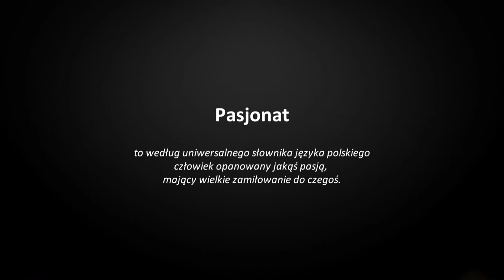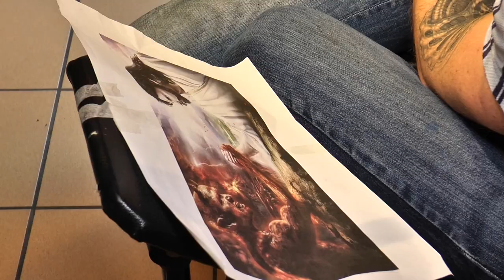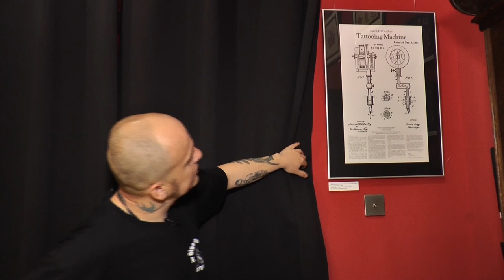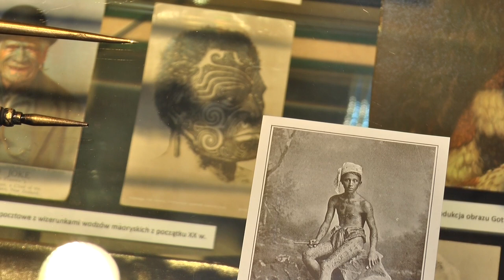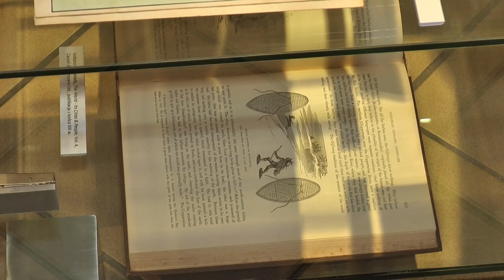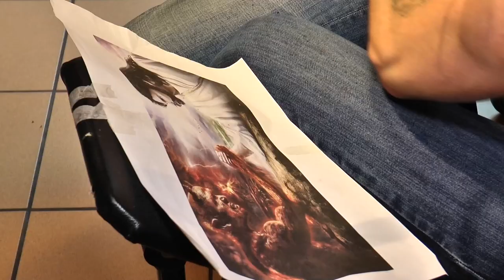PASJONACI ODC. 14 (PIOTR WOJCIECHOWSKI)